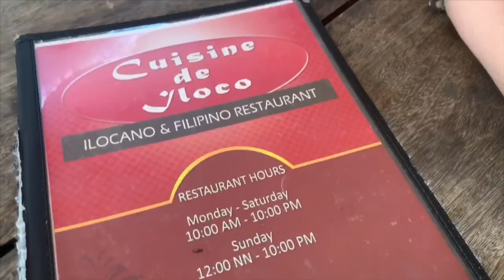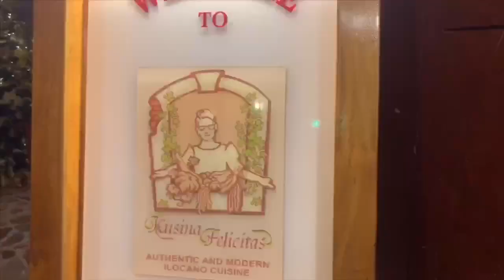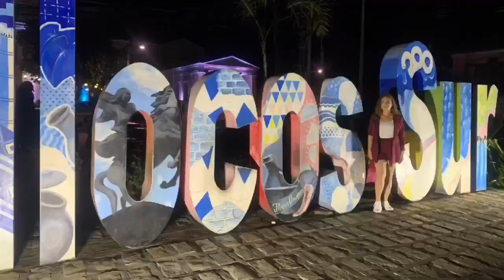TRIP TO ILOCOS PART II | VIGAN AT NIGHT | Plaza Salcedo Fountain Show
Trip to Ilocos with Accountant friends. Visiting Baluarte and Vigan City at night. Trying out Ilocano dishes and fun videoke bonding.

Pᴇᴀʀʟ Pᴀᴛɪᴏ-
Vacation house for rent in Laoag City, Ilocos Norte. House is a gorgeous Mediterranean-inspired villa sitting in a 1,500 sq. meter property. 5 minutes by car from Laoag City center, 15 minutes from Laoag International Airport. Modern and spacious. Well-appointed rooms. Quiet atmosphere ... you will enjoy your stay here!!

Cᴜɪsɪɴᴇ ᴅᴇ Iʟᴏᴄᴏ-
While in Laoag City, you’ve got to drop by at one of the best restaurants in town serving the region’s trademark eats with a unique twist.

Bᴀʟᴜᴀʀᴛᴇ Rᴇsᴏʀᴛ ᴀɴᴅ Mɪɴɪ Zᴏᴏ-
One attraction that should make its cut to your Vigan travel list is this safari adventure resort that’s just 10 minutes away from Calle Crisologo.

This hundred-hectare zoological park and resort complex is owned by the former Ilocos governor Luis “Chavit” Singson.

There is no entrance fee to wander at this amazing animal sanctuary. You can even have a family picnic on the green landscape or dine at Baluarte’s in-house cafeteria.

Kᴜsɪɴᴀ Fᴇʟɪᴄɪᴛᴀs-
“Blast from the past” is the best way of describing Kusina Felicitas. Stepping through their doors takes you back to 18th century, with the restaurant retaining the same 18th-century materials used during the construction of the building it’s housed in.

Their dishes are inspired by other parts of Ilocandia (Abra, Ilocos Norte, La Union, Benguet, Kalinga, Cagayan, Apayao, and other towns in Ilocos Sur), giving customers a truly inclusive Ilocandia experience.

Pʟᴀᴢᴀ Sᴀʟᴄᴇᴅᴏ-
Every seven in the evening, locals and tourists staying in Vigan quickly make their way to the most popular park in the city to visit a lights-and-sound spectacle you would not want to miss– the Dancing Fountain right at the center of Plaza Salcedo in Vigan!

Named after the Spanish conquistador Juan de Salcedo, Plaza Salcedo is both the city’s central attraction as well as its town center.

One of the most significant events to happen at Plaza Salcedo was the execution of Gabriela Silang by public hanging in September 1973. Gabriela Silang was the first woman leader of the Philippine revolution to fight against Spain.

Moreover, at the middle of the park is the 17th-century monument of Juan de Salcedo, the oldest of its kind in Northern Luzon.

The dancing fountains start at 7 every night, taking place every 30 minutes. On weekends, a second show is held at 8:30 pm.

Photographers also love Plaza Salcedo as it makes a great foreground for when they take photos of the Vigan Cathedral, originally called the Saint Paul Metropolitan Cathedral, originally built in 1574 as a chapel, which was then replaced as a church in 1641 and was rebuilt in the 1800s.

The Vigan Cathedral is a part of the city’s stamp as a UNESCO World Heritage Site.

Cᴀʟʟᴇ Cʀɪsᴏʟᴏɢᴏ-
Famous for its array of old stone houses built centuries ago and the cobblestone streets where numerous calesas stride across the street, visiting this old town will bring you back to the Filipino-Spanish colonial era.

Named after the prominent Ilocano poet, writer, playwright and politician Marcelino “Mena” Crisologo, this historical street is where you’ll find abundant ancestral homes of Ilocano descendants still standing strong up to this date.

These Spanish-style houses are a perfect representation of the simple yet elegant living of the Filipino-Spanish families back in the day.

A way to enjoy a tour along Calle Crisologo is through walking or riding the traditional “calesas” or horse-drawn carriages. These calesas are used as a mode of transportation back in the 18th century.

Now, tourists can rent a calesa and relish in historical sightseeing around the area.

The best time to tour Calle Crisologo is early morning when restaurants and souvenir shops start to open, and during nighttime when the street is lit with tungsten lamps that give off an 18th century vibe.

(Source: Philippine Primer)

Song: Jonas Schmidt ft. henrikZ - Fall Again ( Instrumental )

Video Editor: Imovie | Kinemaster
Thumbnail Editor: Phonto
Camera: Iphone XS Max